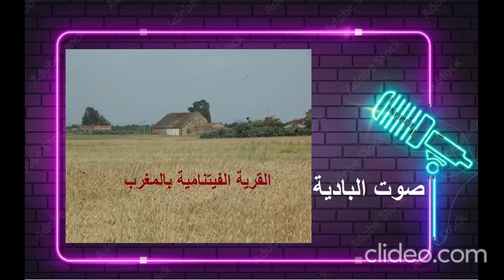اين هي القرية الفيتنامية بالمغرب؟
يعيش في المغرب مغاربة ذوو ملامح آسيوية، في قرية تسمى محليا بالقرية الفيتنامية، وقد دُشن في المغرب مؤخرا “باب الفيتنام”. فما قصتهم؟
أبعد نقطة عن سكان المغرب الأقصى هي الصين، إلا أنه في منطقةٍ تقع في وسط المغرب كلّ شيء يُذكّر بآسيا.
"قرية فيتنام" المغربية، تقع في منطقة غابات تشتهر بتجارة الخشب، مكانٌ تحيط به أشجار الـ "أوكالبتوس" من كلّ جهة ومنازل من القرميد تعود بالذاكرة إلى أفلام هوليوود عن الحرب الطاحنة التي خاضها الجيش الأميركي في فيتنام
في ليلة 15 يناير (كانون الثاني) 1972، وصل إلى القاعدة الجوية في مدينة القنيطرة المغربية نحو 70 محارباً مغربياً، رُفقة زوجاتهم الفيتناميات وأبنائهم، بعد أن قرّر ملك المغرب حينها الحسن الثاني، عودتهم مع أسرهم إلى المغرب وكان عددهم 85 أسرة. واقترح عليهم الملك الراحل إما توفير وظائف لهم في مُدنهم الأصلية، أو منحهم أراضي في هذه المنطقة في غرب المغرب
حسب كتاب "غبار إمبراطورية" للمؤلفة الفرنسية نيلكيا ديلانوي   الصادر سنة 2003، يروي الكتاب عن الجنود المغاربة أنهم عملوا ضمن الجيش الفرنسي في فيتنام التي كانت تُسمى آنذاك "الهند الصينية"، وهؤلاء المغاربة هم: محمد الجلالي وبن طاهر وميلود وزوجاتهم الفيتناميات "تي آن" و"ونه" و"ماي"، وأولادهم الذين كانوا يحملون أسماءً فيتنامية وعربية.

تقول الكاتبة التي عاشت في المغرب خلال حقبة الاحتلال الفرنسي: "ربما أردت من خلال مغامرة هؤلاء الرجال إعادة تركيب تاريخ ظلت فرنسا الاستعمارية تُهيمن عليه لفترةٍ طويلة، حَارمةً المؤرخين من إضاءةِ جوانبه المعتمة والغامضة، ولعل هؤلاء الجنود المغاربة الذين عاشوا ممزقين بين وطنهم وفيتنام التي أُرسِلوا إليها لقتال الوطنيين فيها والراغبين في حصول بلادهم على استقلالها، ساعدوني في الوصول إلى هدفي وتقديم صورة أخرى عن الحقبة الاستعمارية".

في الحرب الفيتنامية لقي عدد من المغاربة حتفهم في ساحة المعارك، أما الناجون منهم فهناك من عاش ومات في فيتنام وغامر بانتمائه إلى قضية الهند الصينية أو "لاندوشين" كما يسميها المغاربة